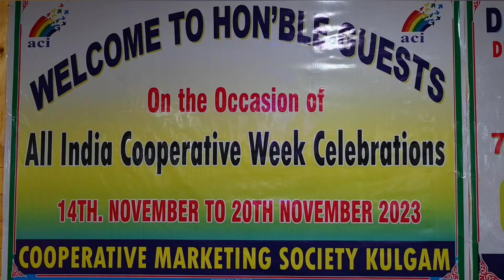70th All India Cooperative Week celebration held at Kulgam